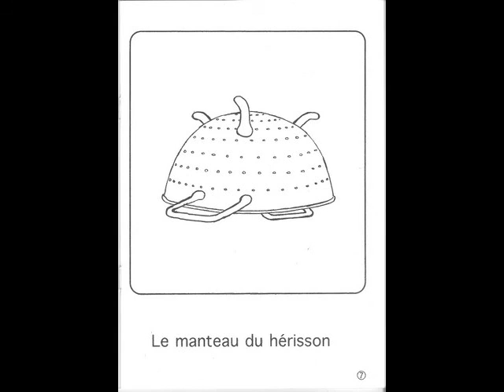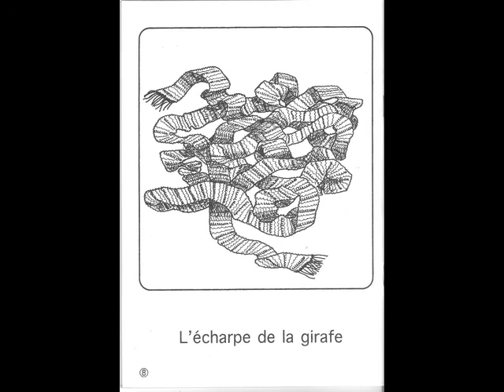HDL14 - Les habits des animaux - Pappus - 24-09-2014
LES HABITS DES ANIMAUX
Histoire de lire 14
Textes et illustrations de Pierre Varenne
Editions Odilon